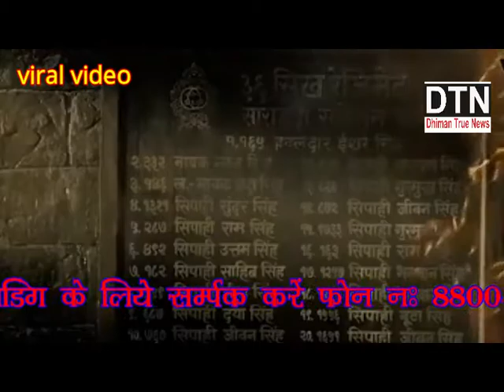SINGH IS KING SINGH IS GREAT